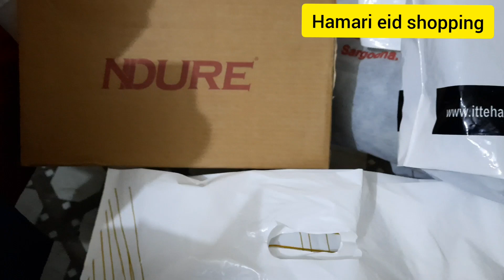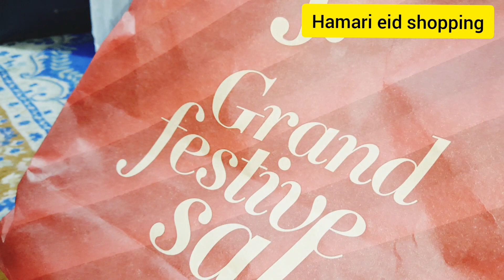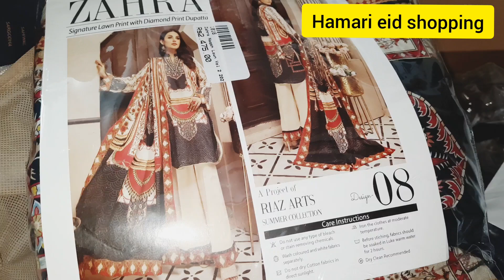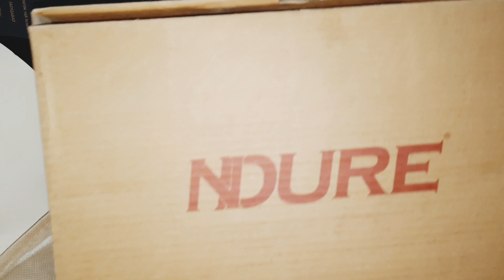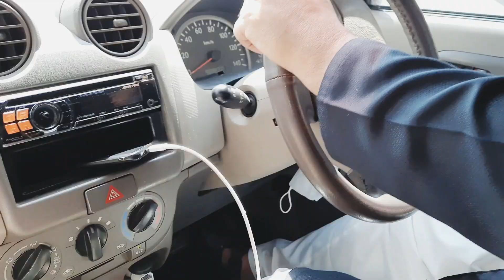hamari eid aise guzri -Sadia's vlog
I Make Videos Of  ℂooking | 𝔼ating | 𝕆uting | 𝕊hopping | 𝔻iy's  | 𝕍log   and Many More